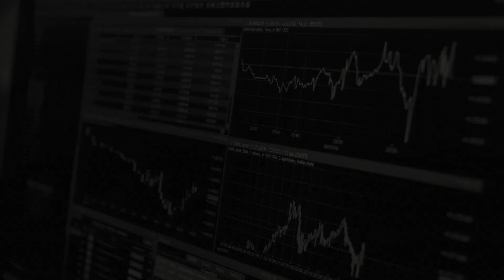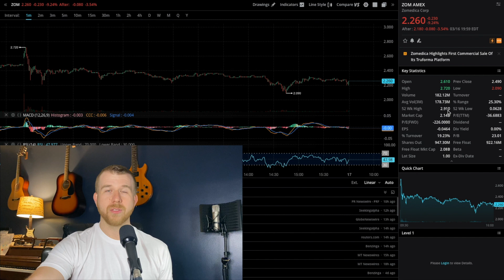ZOMEDICA PRICE UPDATE- Big Truforma News & what it means moving forward. ZOM PENNY STOCK ANALYSIS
Welcome to The Stock Advantage. Today I break down a popular penny stock currently (ZOM). Join me while I discuss what happened and what I believe will happen next.